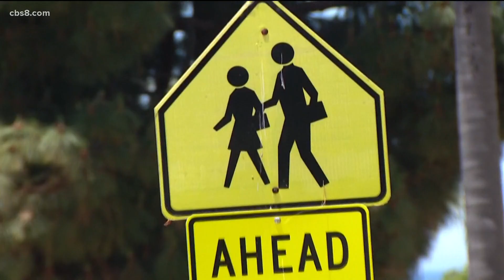Growing concern over kids skipping kindergarten during pandemic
As school districts all over the county continue to work on reopening plans, concern is growing over children who are skipping kindergarten. Some districts in California, where kindergarten isn't mandatory, have reported a sharp decline in enrollment.

With the pandemic and virtual learning, a lot of families are choosing to opt-out.